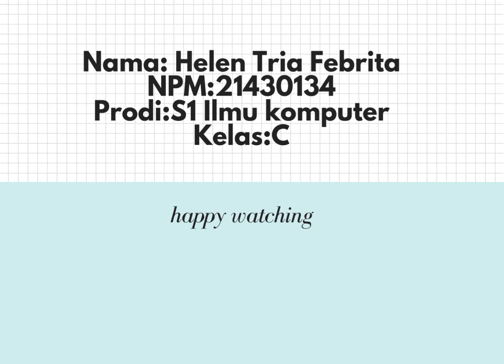Let's Discribed my classroom || Helen Tria Febrita || Npm: 21430134 || kelas C